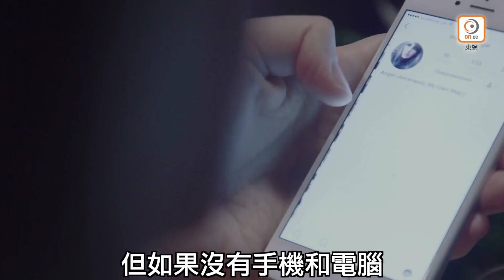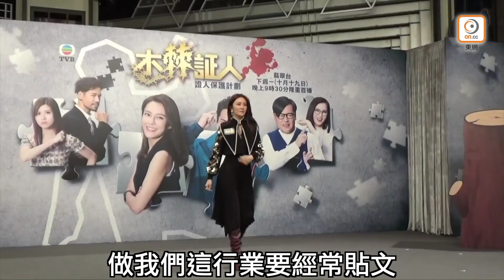黃耀英恨冇電話唔使覆李旻芳短訊 吳嘉儀15粒鐘冇Wifi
電子產品如電腦、手提電話令不少人提早出現眼患，有人認為減少運用電子產品能減低患病機會，有些藝人表示冇手機反而更加好，輕鬆得多，咁佢哋又會點消磨時間呢？
黃耀英：「我會覺得係一種解脫，因為咁樣我就冇壓力要成日覆我老婆（李旻芳）短訊。我可以去最近嘅公共圖書館睇書，順便避老婆，就算佢喺嗰度搵到我都冇問題，因為喺入面，大家都要安靜。」
黃耀英話智會冇壓力要成日覆老婆，仲想去埋圖書館避老婆！
雷深如：「如果冇咗電子產品或上網，我會仲開心，係件好好嘅事，因為自從做咗獨立歌手後，我又冇助手，好多嘢都係自己一腳踢，每日有好多message要覆，連訪問都要自己約，所以覺得有時間靜落嚟，係件好奢侈嘅事，我都想可以靜靜哋寫吓歌、睇吓書、睇場戲，唔使再睇住個電話。」
雷深如都想避開唔覆message。
區瑞強：「對我嚟講唔會有太大影響，因為我出世時都冇呢啲嘢，唔同依家啲小朋友，冇咗電話要自殺。冇得上網我咪做運動打發時間囉，我鍾意打高爾夫球，一定唔會悶，不過我又唔抗拒呢啲科技，因為真係方便咗好多。」
區瑞強話對佢嚟講唔會有太大影響！
張曦雯：「如果有日用唔到電子產品同埋上唔到網嘅話，我諗我會覺得好free（自由），因為唔使顧住update自己嘅社交平台同埋睇新聞，咁就可以花多啲時間陪吓屋企人、拍吓拖同行吓山咁，享受人生。」
張曦雯就覺得好free。
吳嘉儀：「我早排搬去村屋，因為WiFi未裝好加上電話壞咗，嗰15個鐘真係有生不如死嘅感覺，因為我係一個唔悶得嘅人，所以就走出去屋外探索吓，但冇咗電話冇得睇地圖，搞到迷路，不過都幾得意，反而冇咗電話會睇多咗身邊嘅事物。」
吳嘉儀搬屋未Set Wifi，就過咗生不如死嘅15個鐘。
蔡嘉欣：「我覺得OK呀！因為我讀小學嘅時候都係冇得上網，當時消遣活動反而着重人與人之間嘅交流或者做運動，所以冇嘅話都冇乜問題。至於點去消磨時間，我會同我啲貓貓玩多啲，做多啲運動，煮嘢食同煲劇囉！」
蔡嘉欣就會同貓貓玩多啲，做多啲運動。
李幸倪：「我幾鍾意呢個感覺，幾實在，我覺得我可以適應到，科技進步好似拉近咗人與人之間嘅距離，但其實人同人反而變得疏離咗。」
李幸倪覺得自己可以適應到。
「繽FUN星網」誠招各類有趣短片！
家有可愛貓狗，想同更多嘅人分享？
有橋有料，素人想一片成名？